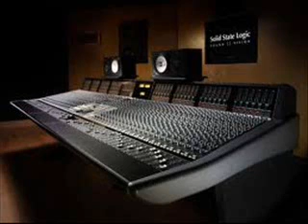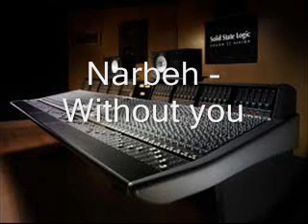Narbeh - Without you